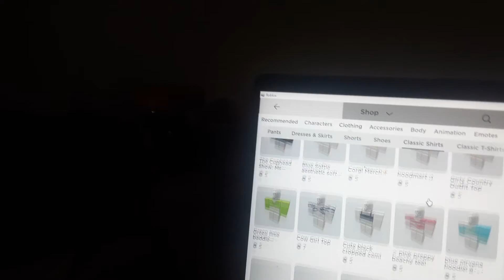WHYS EVERYTHING PREPPY